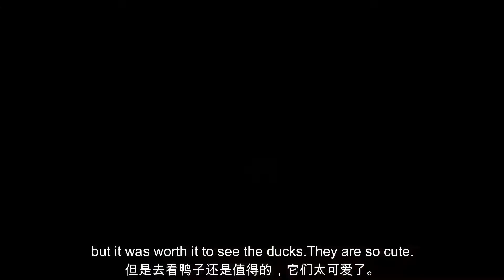Ordering at a Cafe (at Canton Duck Club)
Damien has gone to the Canton Duck Club in Guangzhou. Learn how to order at a cafe and also learn some useful phrases for daily life.